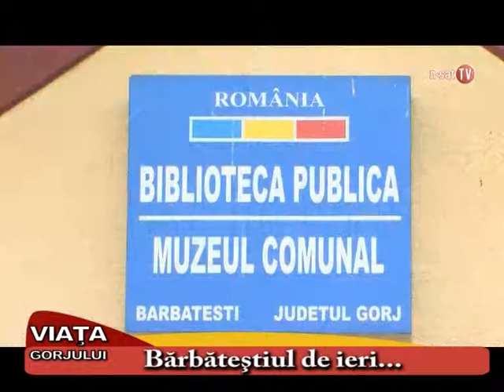Viata Gorjului - Bărbăteştiul de ieri